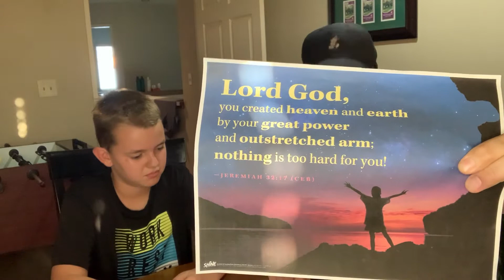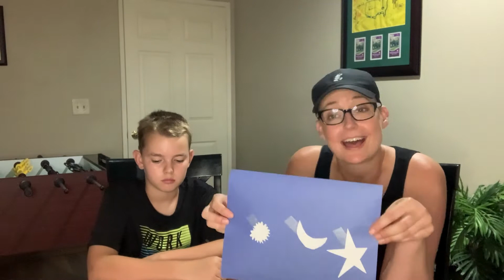Sunday School: God Creates the World